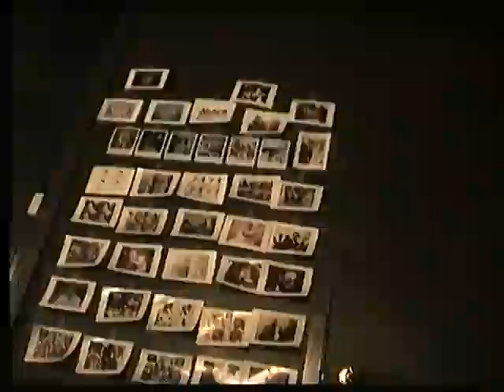Colonia de Cigüeñas en Alfaro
Descartes de la colonia de Cigüeñas en Alfaro (La Rioja)